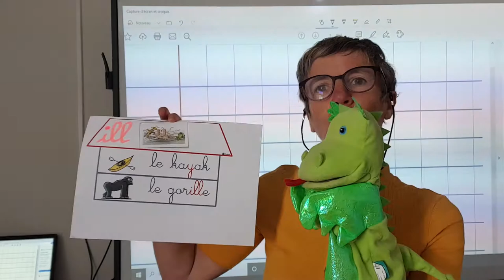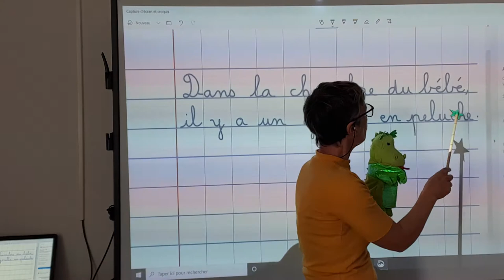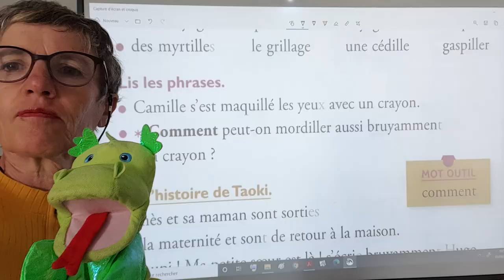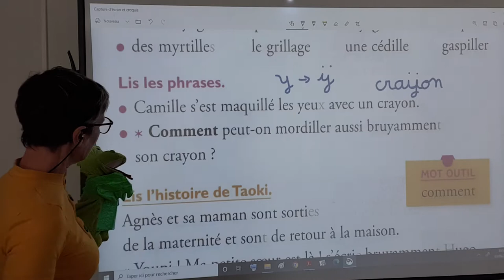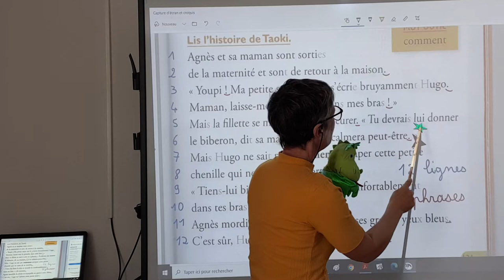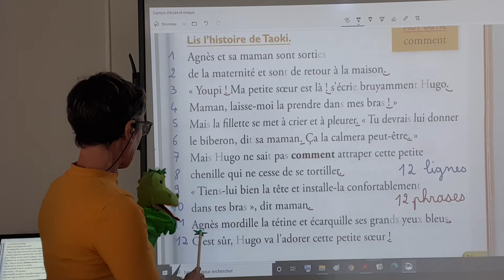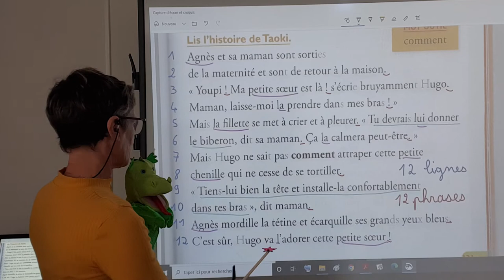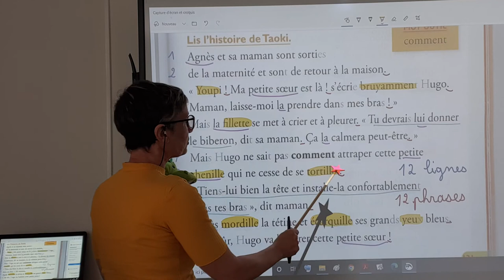Lecture Cp histoire un bébé à la maison page 131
Dictée le ill, y et lecture phrases et histoire